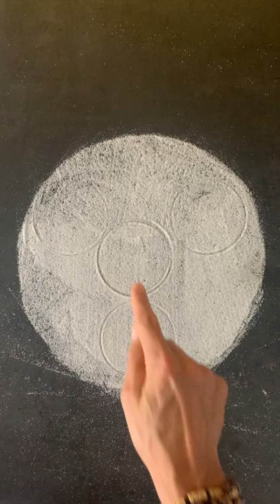MARCO drawing 3D ART 🎨 🔥 Game! drawing Digital Art | Ipad Pro Game Compilation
Satisfying Digital Art | Ipad Pro Game Compilation
Satisfying Digital Art | Ipad Pro | Procreate App | HUI Art Studio